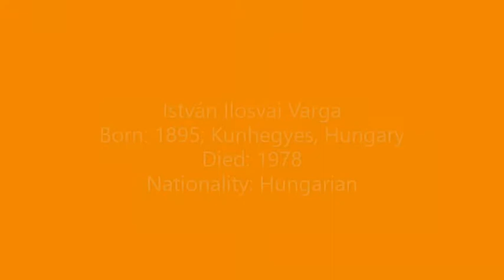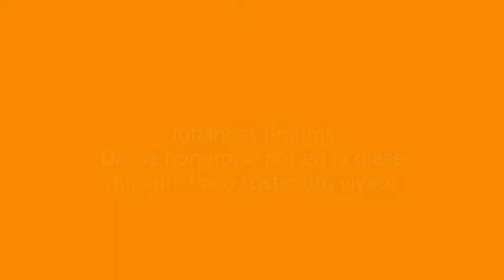Istvan Ilosvai Varga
Johannes Brahms
Danse hongroise n°4 en fa dièse mineur : Poco sostenuto vivace
 Orchestre Symphonique Mav de Budapest
Kurt Redel, conductor